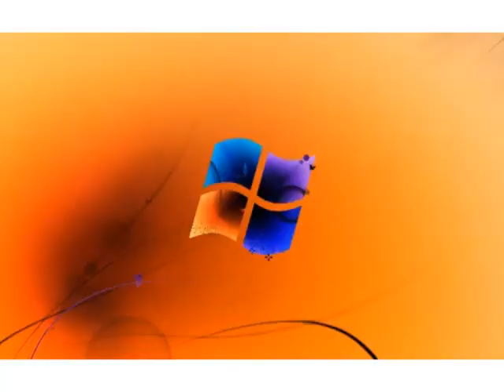Windows 7 Logon Csupo in G-Major 9 {V2}/Zyber9's G-Major 1.0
Update On Jun 1, 2024:
Zyber9's G-Major & Rj Kumar's G-Major 9 are the same, I still call them both.

{JAPANESE}